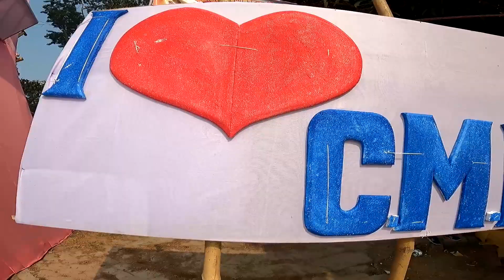Saraswati puja predictions in 2023 - hope you like !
saraswati puja vlog 2023 | Saraswati puja vlog | Cute Girl and Saraswati Puja Reactions RS 200 😍

saraswati puja vidhi
saraswati puja vidhi at home